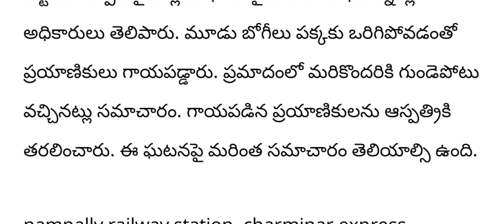ap రాష్ట్రంలో మరో రైలు ప్రమాదం|| పరిస్థితి చాలా దారుణం||charminar express train accident||ap update